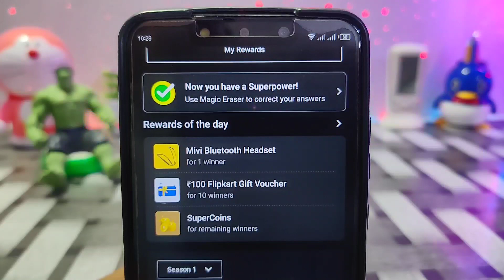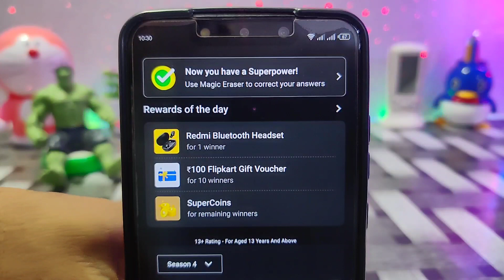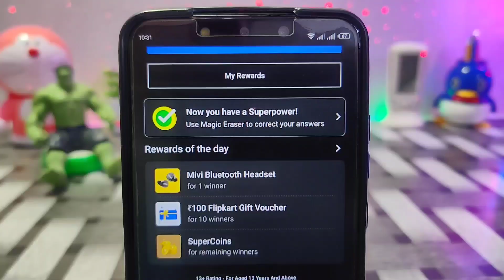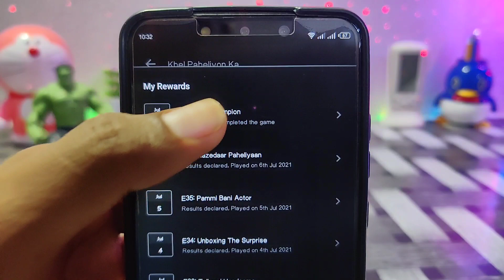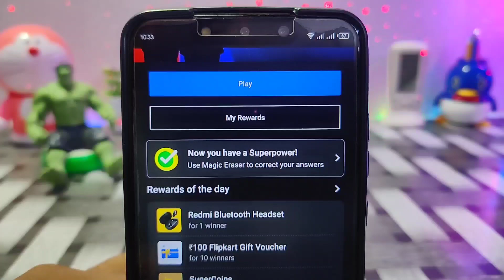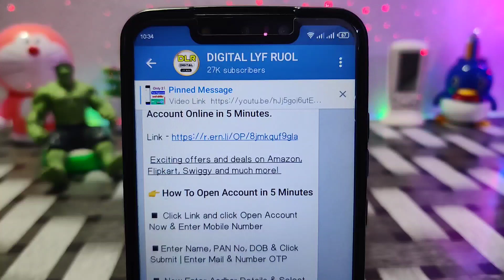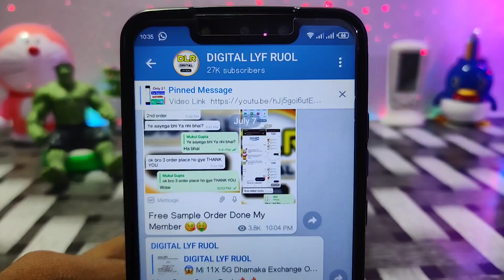Filpkart | Flipkart Reward Changed | Filpkart Bad Update | Filpkart Quiz Time | अब क्या होगा ? 🤔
Filpkart All Quiz Answer Provide On Telegram Channel First Joining Now 👇👇

Join Now Telegram Channel In Loot Offers Instant Update 👇🤑

Flipkart New Offer Challenge Link